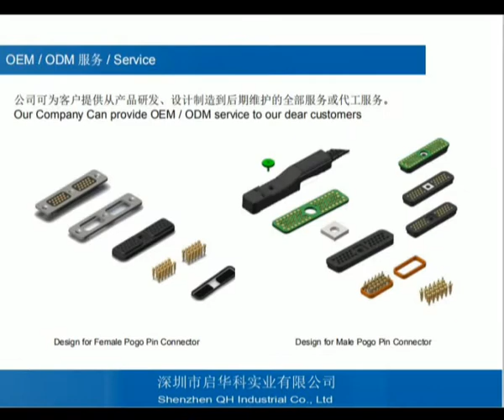4 5双头 Hiqh Gf Spring Electronic Single Head Pog Pin Socket Pogo Pin